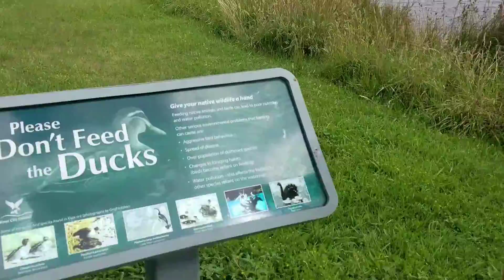A Walk in Nature hyperlapse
(Nature but not really?)
Music credits - a song about naps by Grynpyret
Shot on Samsung Galaxy s8 in Melbourne,  Australia.